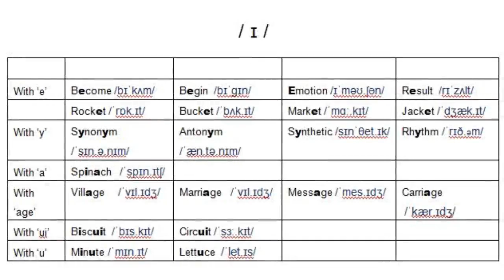Monophthong /ɪ/ - ഇ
Phoneme /ɪ/ ഇ is explained with a number of sample words.  Though the spelling changes the sound remains the same. It is ashort vowel. Tongue remains only in one position. It doesn't glide.